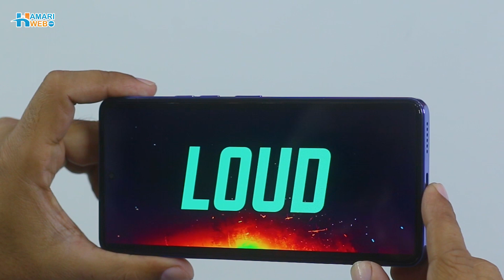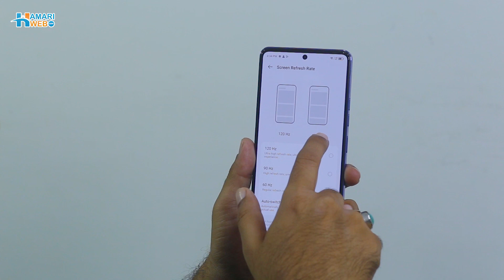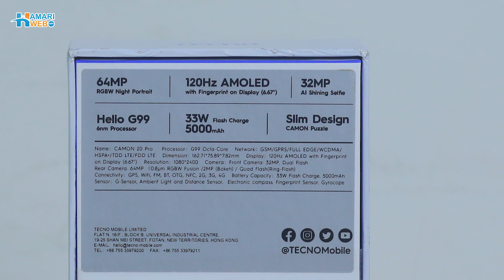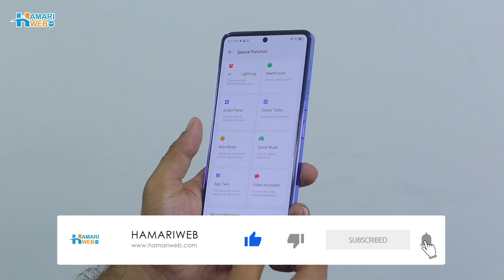Tecno Camon 20 Pro Review | Tecno Camon 20 Pro Specification and Price in Pakistan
Tecno Camon 20 Pro: Check out everything that comes with the all-new TecnoCamon20Pro. Tecno Camon 20 Pro has a 6.67" Inch HD Amoled Display, Powered by Helio G99 Chipset, and comes with 8GB RAM + 8GB Extended Ram and 256GB of internal storage. It comes with a 64 MP Triple Camera and 32MP Front Camera. Tecno Camon 20 Pro is equipped with 5,000 mAh battery which supports 33W Fast Charging.

Watch the video for more details about Tecno Camon 20 Pro
Tecno Camon 20 Pro full specification.